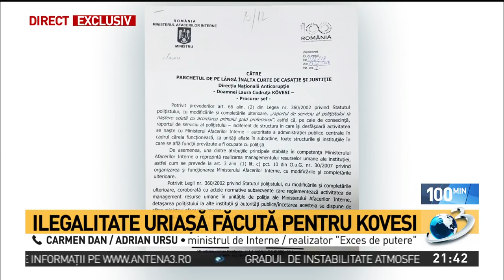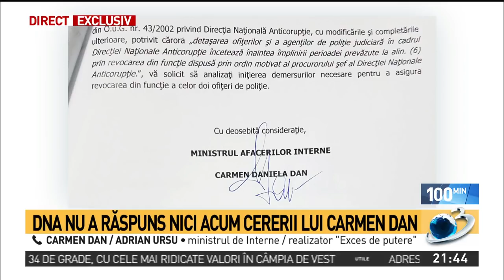Ilegalitate uriașă făcută pentru Laura Codruța Kovesi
Ilegalitate uriașă făcută pentru Laura Codruța Kovesi. Laura Codruța Kovesi este păzită de SPP, deși nu mai are dreptul.